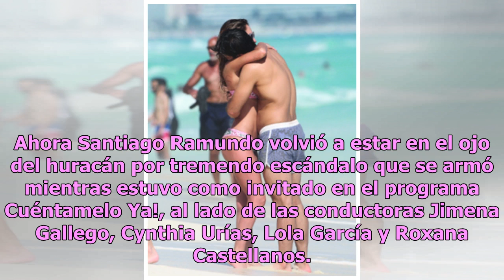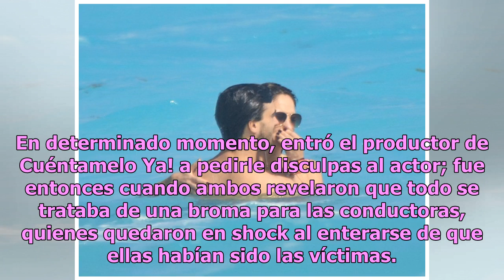Supuesto novio de Geraldine Bazán ‘estalla’ contra conductora en pleno programa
Este 2018 fue un año muy significativo y difícil para la actriz Geraldine Bazán, pues sufrió una infidelidad por parte de su exesposo y padre de sus hijas, Gabriel Soto, y se divorció en medio del escándalo. Sin embargo, parece que la actriz ya está muy recuperada, pues hace un par de semanas fue ca...